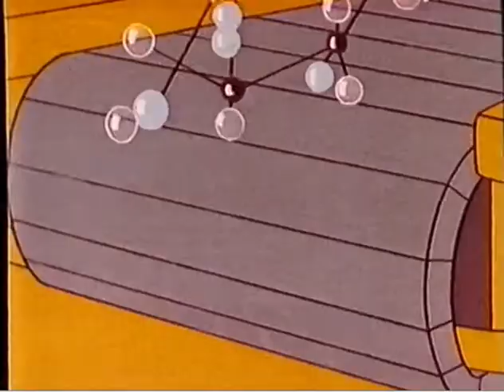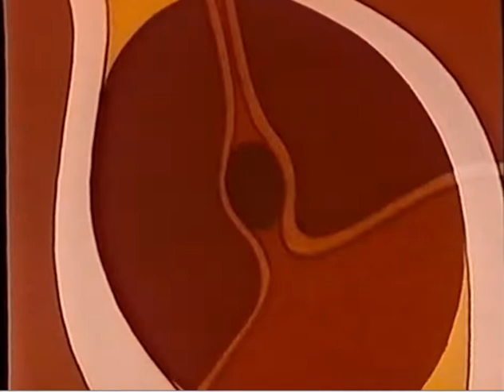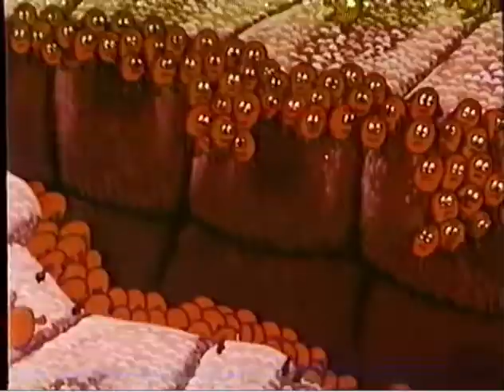Esplorando il corpo umano - la catena della vita